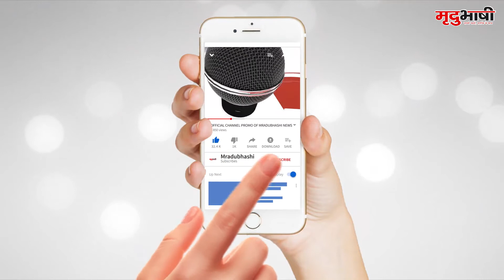BHOPAL : कमलनाथ सरकार का आना तय - जीतू पटवारी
भोपाल मध्यप्रदेश  में 28 सीटो पर होने वाले उपचुनाव को लेकर चुनावी सरगर्मिया तेज हो गई है जहा एक और बीजेपी और कांग्रेस ने उपचुनाव जीतने की ताल ठोक दी है ,वही पूर्व मंत्री जीतू पटवारी ने कहा कि मध्यप्रदेश में कमलनाथ सरकार का आना तय है |